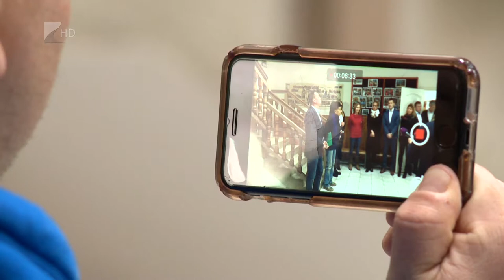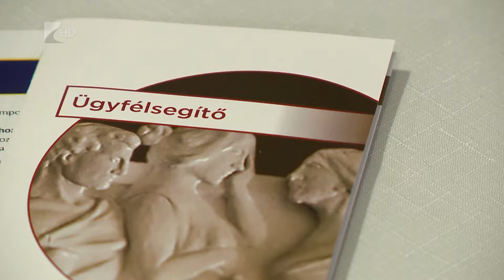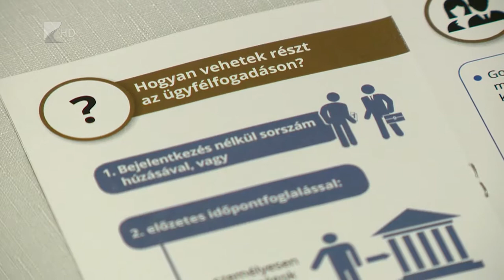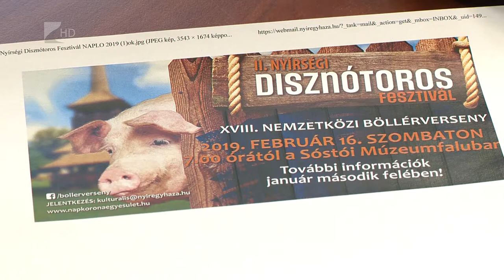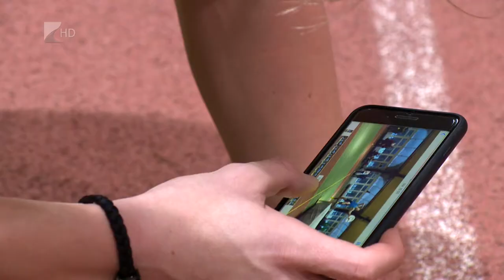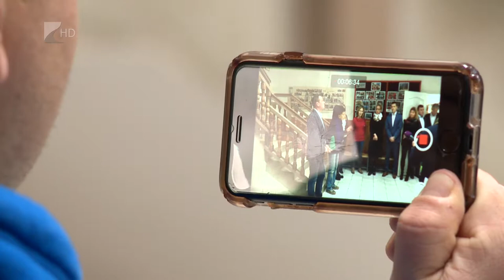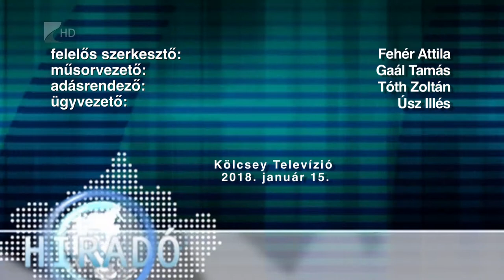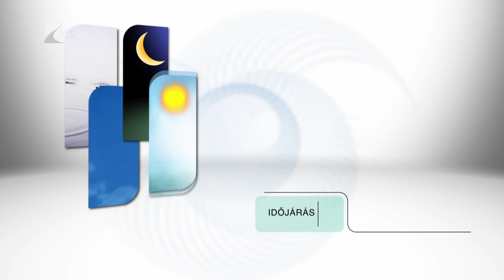Híradó 2019.01.15. - Kölcsey Tv